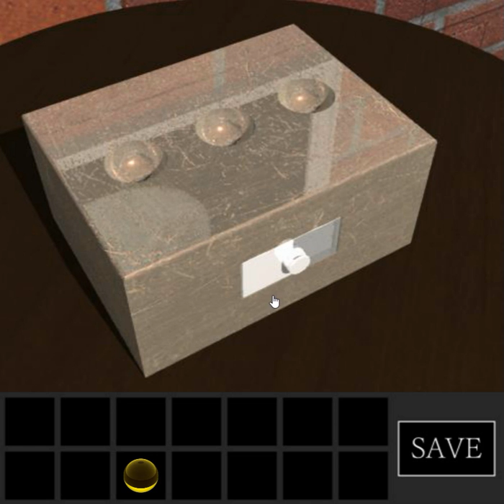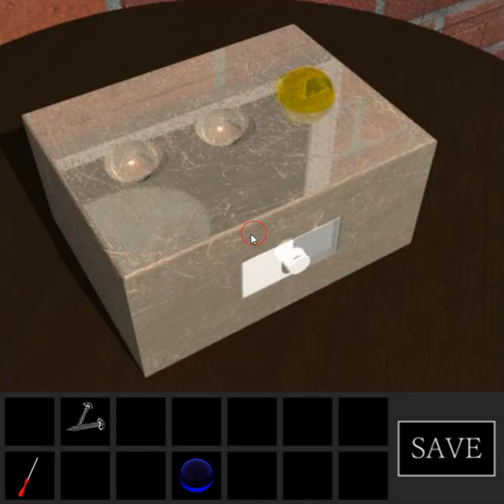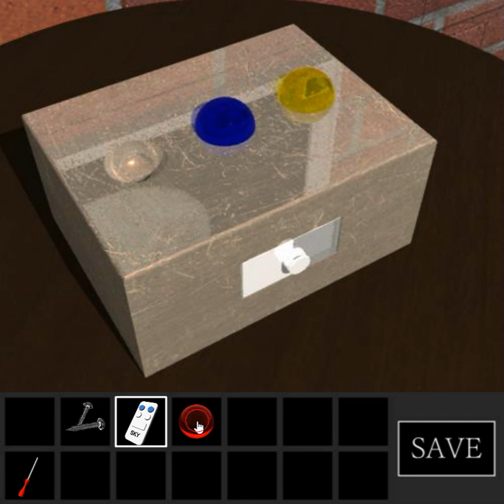[Spiritual - Riddle Escape - Yomino Kagura - Room's Room] Orbit Walkthrough